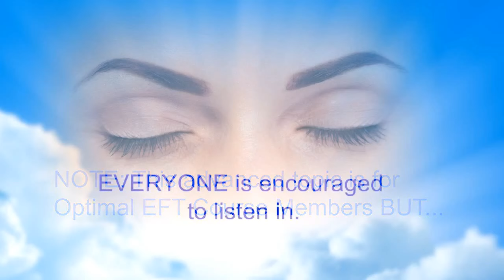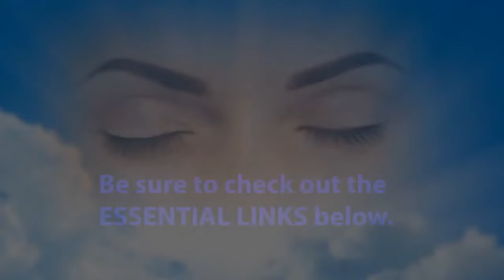A Common Sense Approach To Remedy Schizophrenia